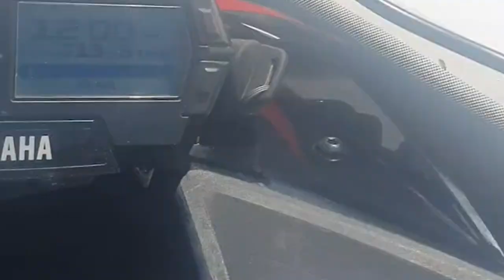PROZOR Gost sa druge strane Aleksandar Aco Dangubić